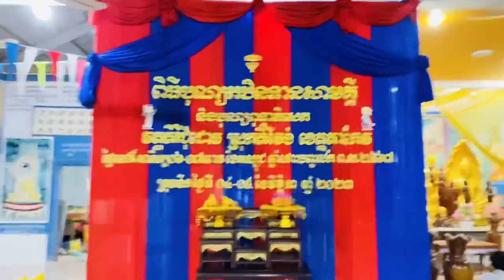បុណ្យ​កឋិន​ទាន​សាមគ្គី​ ថ្ងៃសុក្រ ៥ រោច ខែអស្សុជ ឆ្នាំថោះ បញ្ចស័ក ពស ២៥៦៧